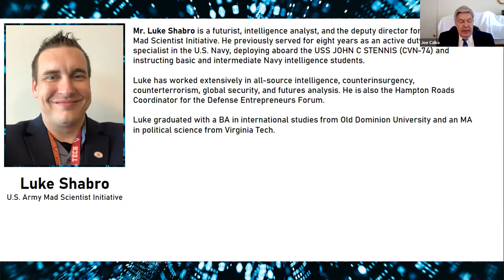Autonomous Intelligence: Eyes and Ears Everywhere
Mr. Luke Shabro, Deputy Director, U.S. Army Mad Scientist Initiative